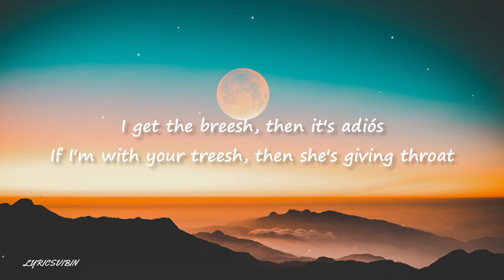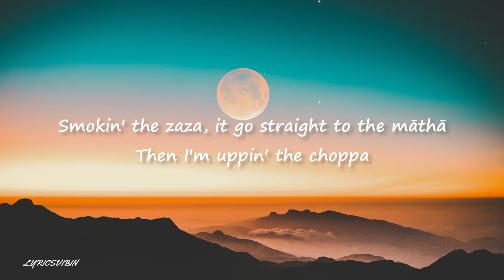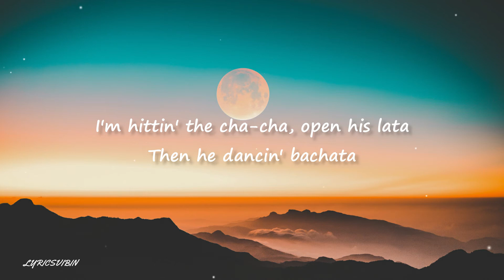CJ - Whoopty (Lyrics)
Whoopty (Lyrics) - CJ

Lyrics Whoopty - CJ

Lyrics CJ - Whoopty

Heavy on the SSO shit, man
Whoopty, bitch, I'm outside, it's a movie, huh (whoopty)
Blue cheese, I swear, I'm addicted to blue cheese
I gotta stick to this paper-like loose leaf
Swagged out, for Milly we bringing them gats out
Off the '42, I'm blowing her back out (blowing her back out)
They say I'm moving ruthless, and my shooters, they shooting
I don't shake 'til thеy Ruth Chris (my shooters, my shooters, they shooting)
If I'm with your treesh, thеn she's giving throat
When I see police, then we getting low
Ice in the VV's, now she's down to get treeshy
Bitch, I'm posted up with Hats and the Sleezys
Smokin' the zaza, it go straight to the māthā
I'm hittin' the cha-cha, open his lata
I'm hittin' the cha-cha, then I open his lata
I don't shake 'til thеy Ruth Chris (shooters, they shooting)
I won't take her to Ruth's Chris (and my shooters, they shootin')